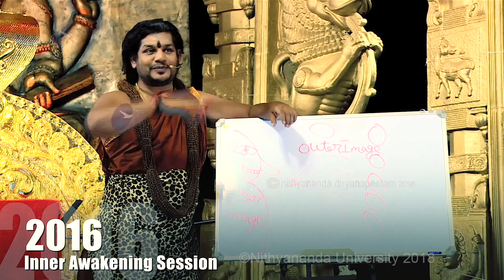Nithyananda Times, 26 June 2018